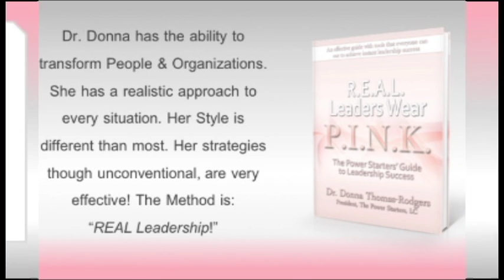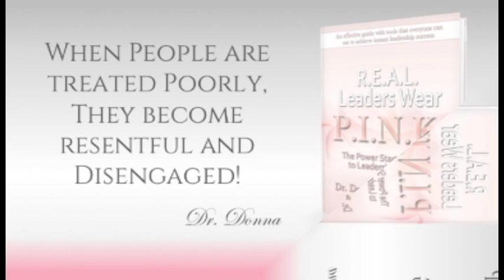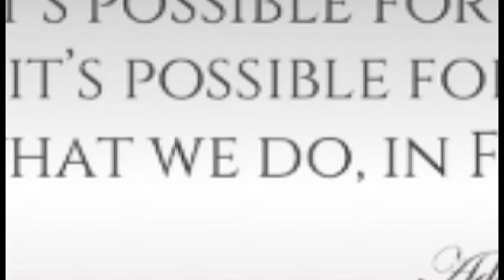REAL Leaders Wear Pink ~ Dr.Donna Thomas - Rodgers ~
In Week 35’s Fifty - Too Dr. Donna Thomas - Rodgers discusses the knowledge that can be gather from her Leadership Guide, R.E.A.L. Leaders Wear P.I.N.K.

Week 34 Book:
R.E.A.L. Leaders Wear P.I.N.K. By: Dr. Donna Thomas - Rodgers

To Get a Copy of R.E.A.L. Leaders Wear P.I.N.K.:

Credits:

Executive Producer: Dr. Donna Thomas-Rodgers
Created by: Dr. Donna Thomas–Rodgers
Production: Glowing Productions
Graphics: Glowing Productions
Music Produced By: Detroit Red
Genre: Red Symphony
Styling: D. Howard